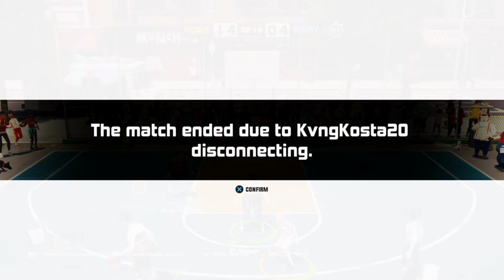3on3 Freestyle The Lost Files 18